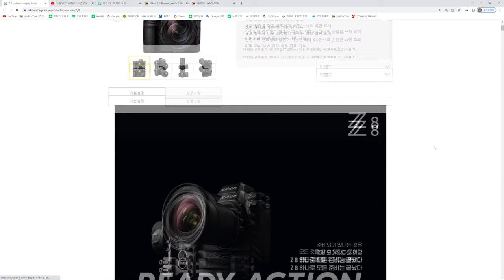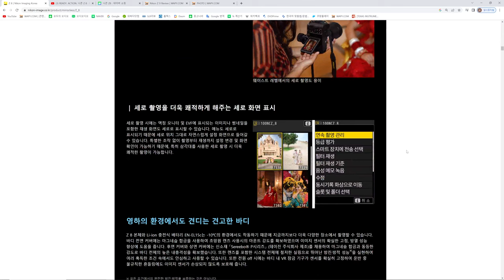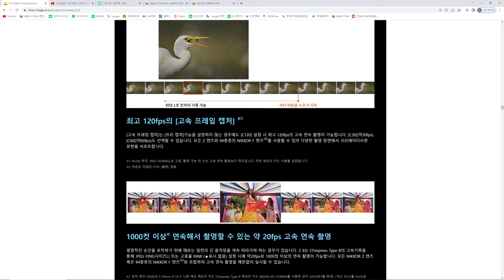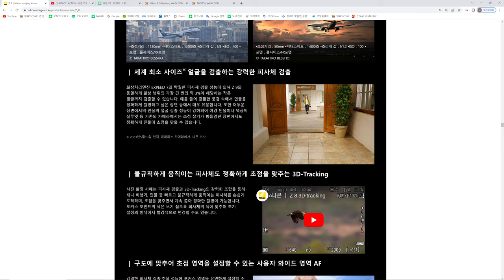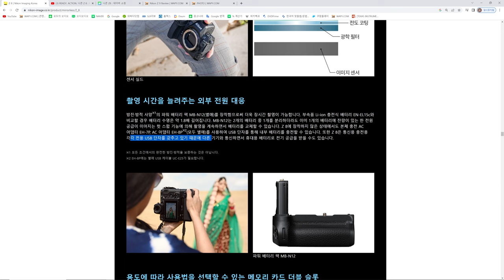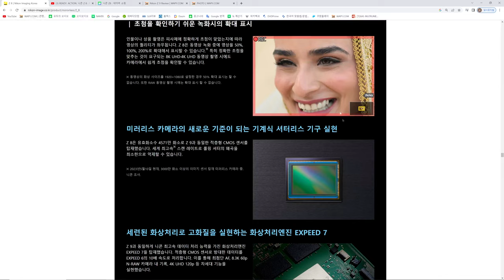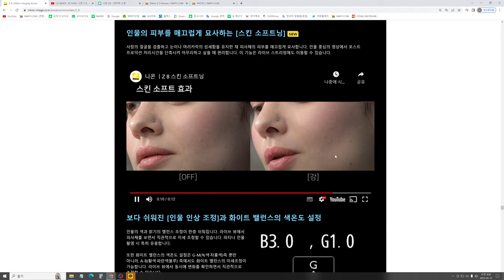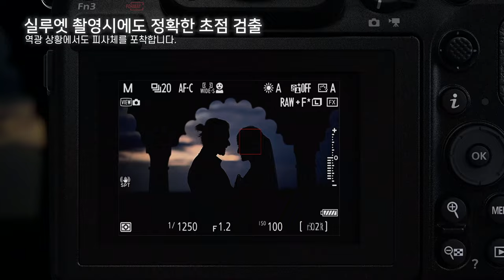니콘 Z8 출시 상세페이지 기반의 간단 이야기, Nikon Z 8 프리뷰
니콘 Z8 출시 소식을, 상세 페이지를 살펴보며 간단히 이야기 해봤습니다.